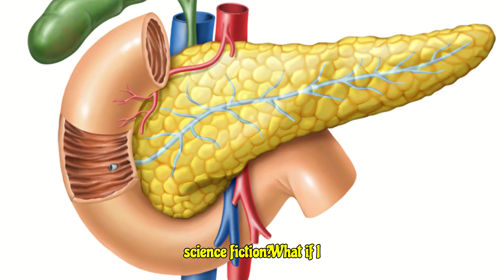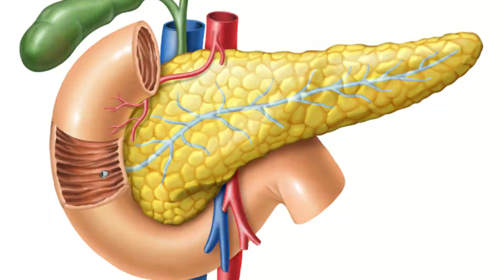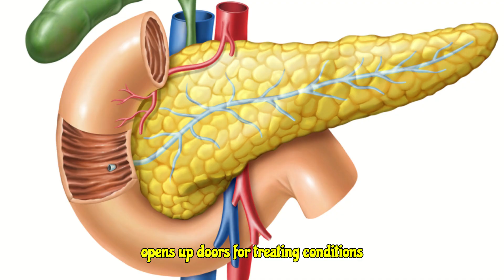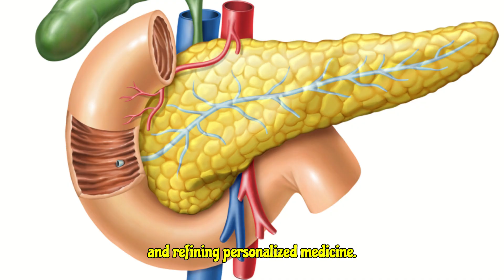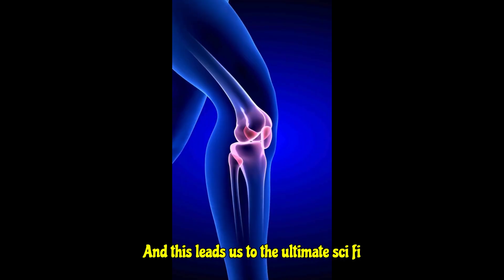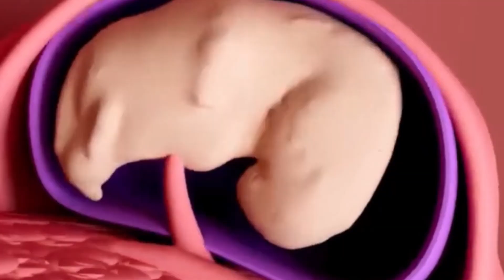The MIRACLE Cells Inside You: How STEM CELLS Could Change Medicine Forever!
stem cells, what are stem cells,stem cell therapy, regenerative medicine, stem cell research,types of stem cells,embryonic stem cells, adult stem cells,induced pluripotent stem cells (iPSCs),
Imagine a world where a damaged heart can heal itself, where debilitating diseases are a distant memory, and even missing organs can be grown from scratch. Sound like science fiction? What if I told you the key to this future might already be inside you, in something called stem cells?
 So, what exactly are stem cells? Think of them as the body's master cells, with an incredible superpower: they can transform into almost any other cell type – from brain cells to muscle cells to blood cells. And not only that, they can also endlessly self-renew, creating more of themselves. It’s like having a universal building block for your entire body!
Stem cells are showing immense promise for Autoimmune Diseases and even immune deficiencies like those seen in AIDS. They can act like a reset button for your immune system, helping to regulate it and encourage tissue regeneration. This opens up doors for treating conditions like Type 1 Diabetes, rheumatoid arthritis, and multiple sclerosis – giving hope to millions!
The Vedic Way. An easy way to learn and Remember Botany is by listening using
 pictures and examples.
It covers sem cell application for treatementand social concerns.Highlighting the significant terms. Thus helpful for students of 10+2, C.B.S.E., I.S.C., aspiring for NEET and other allied examinations, to not only watch but also as a recap after studies. They can also look out for other topics in the playlist.
Please note that we do not provide support via this email.